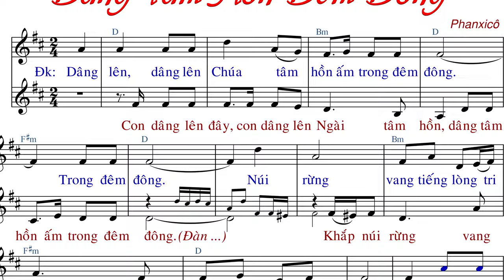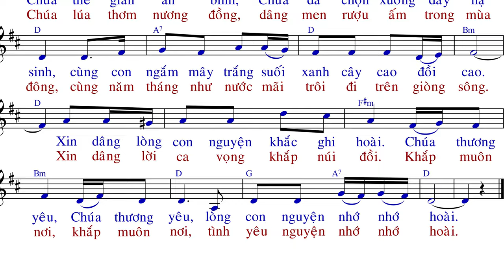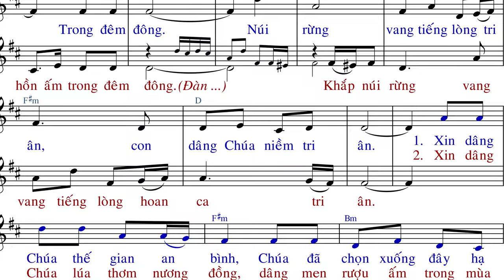DÂNG TÂM HỒN ĐÊM ĐÔNG (tập hát) - Phanxicô - Liên CĐ GX Gò Vấp